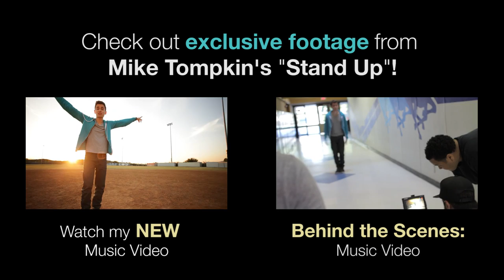"Stand Up"- How I Made This- Mike Tompkins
A quick look at the making of the song "Stand Up". BULLY is an empowering movie that I feel very strongly about and would love to share and support!

100% of the proceeds will go to BULLY BUST!

SPECIAL THANKS to Trabuco Hills High School for letting us film on their campus. Principal CRAIG COLLINS and Film Teacher TODD SAUTNER made it possible.

"Stand Up"- Mike Tompkins